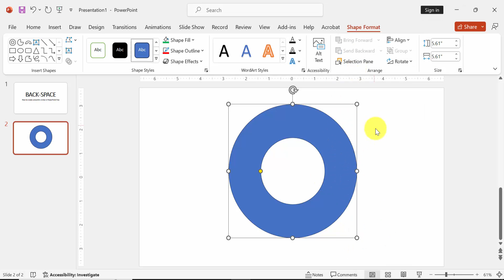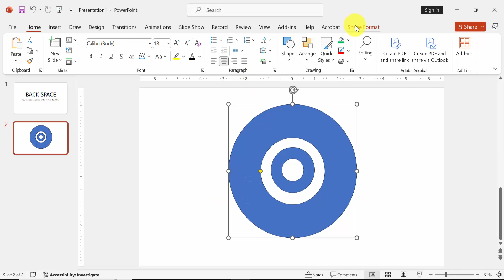How to create concentric circles in PowerPoint free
Elevate your PowerPoint game without spending a dime! Join us in this step-by-step tutorial where we'll guide you on creating stunning concentric circles in PowerPoint absolutely FREE. Whether you're a budget-conscious creator or just exploring new design techniques, we've got you covered. Learn the art of crafting concentric circles with precision, customize colors, and bring dynamic visuals to your presentations. Impress your audience and take your design skills to the next level.